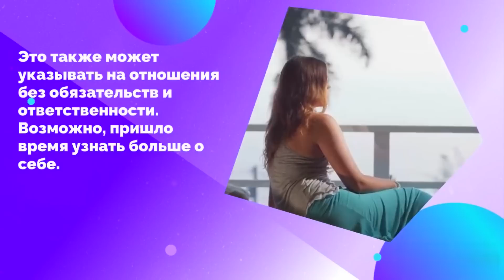Мистический тест! Особое послание для тебя!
Бесплатная кредитная карта Альфа банка, оформите по ссылке и вам бесплатно привезут карту в удобное место и время

Не пропусти! Этот мистический ТЕСТ содержит особое послание для тебя! Выберите месяц, который вам понравился больше всего. Не думайте об этом много, просто следуйте своим инстинктам. Выбранный вами месяц будет содержать особое послание для вас.

Таймкод:
1 луна 00:40
2 луна 01:21
3 луна 02:04